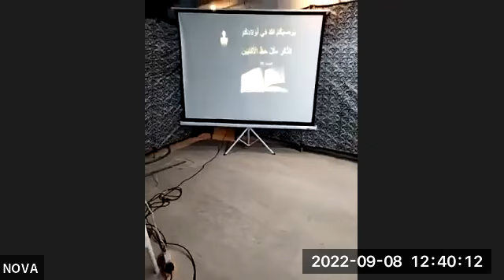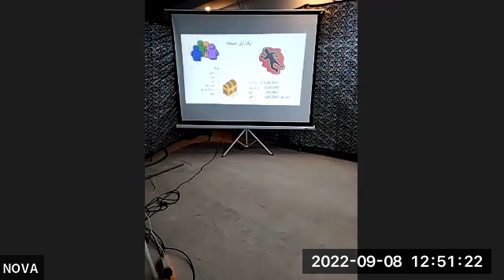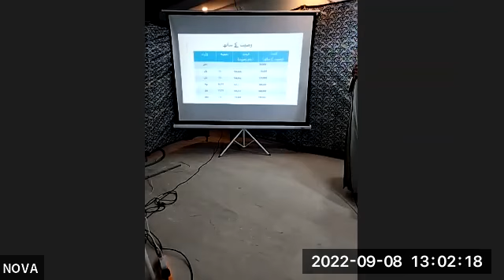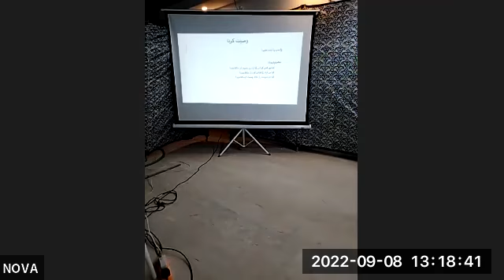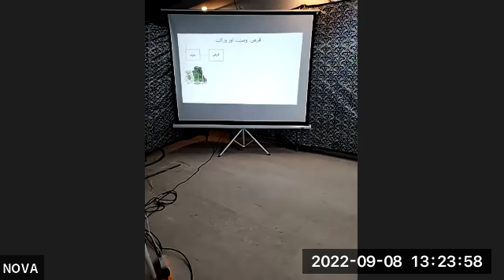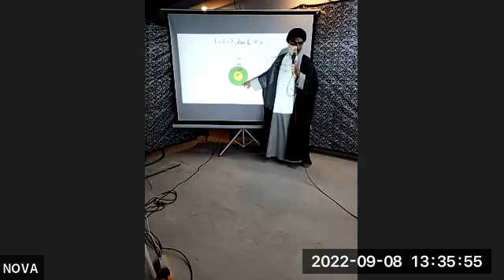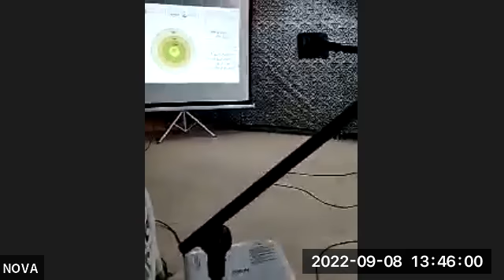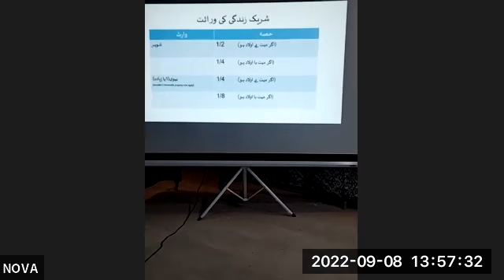Inheritance and Will workshop-NOVA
Workshop with Moulana Aqib Jafry